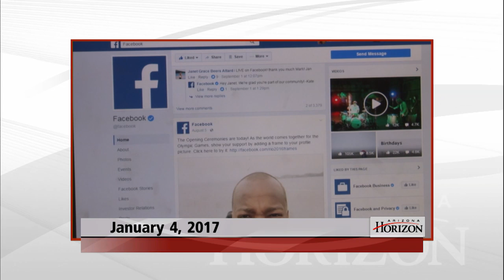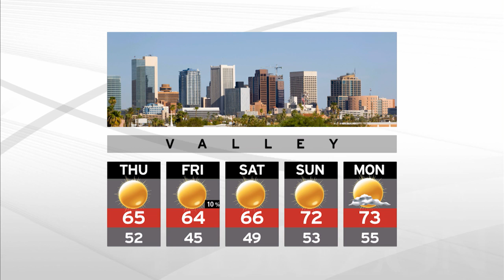City Business Agenda, Fake News Vs. Real News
Cities are facing pressure from the state legislature to comply with the policies set by state lawmakers or risk facing funding cuts. AZ Republic Editorial director Phil Boas and ASU Cronkite faculty member Julia Wallace discuss real news in the age of fake news.